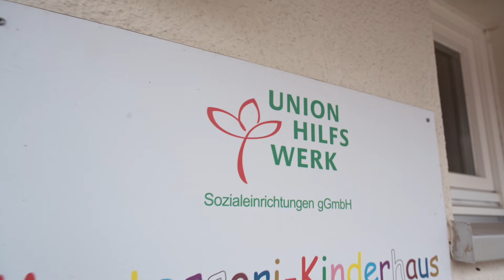Arbeiten als Erzieher*in im Montessori Kinderhaus Berlin – Unionhilfswerk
Für uns sind die Kleinen das Größte! Begleite unsere Kita-Kinder beim Welt entdecken und werde Erzieher*in im Unionhilfswerk, einem der größten sozialen Träger Berlins!

Wer sich für eine Stelle bei uns interessiert, kann hier seine Kontaktdaten hinterlassen. Wir freuen uns auf euch!